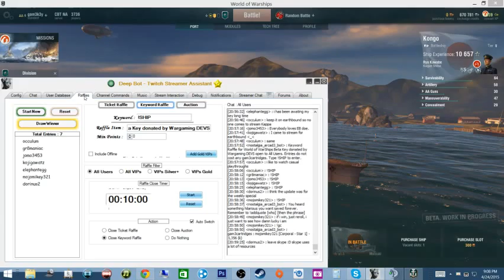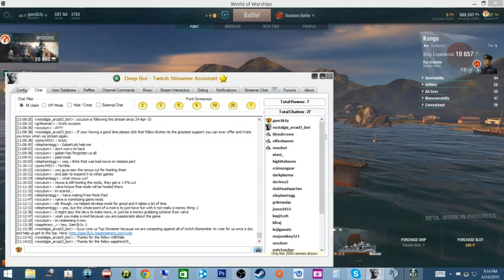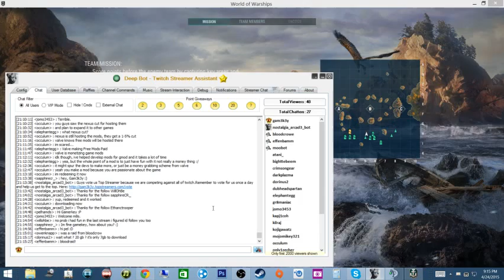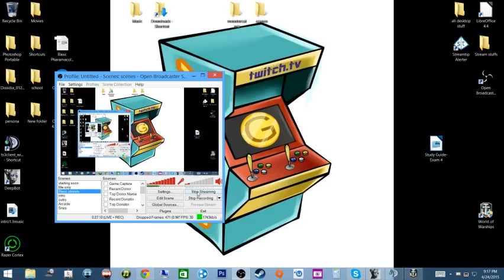World of Warships madness and giveaways - 2 / 14